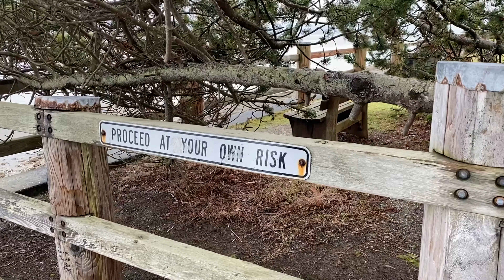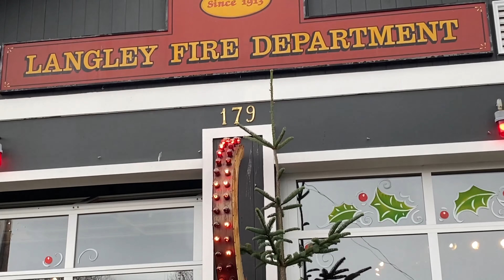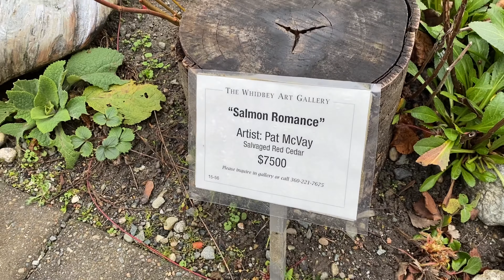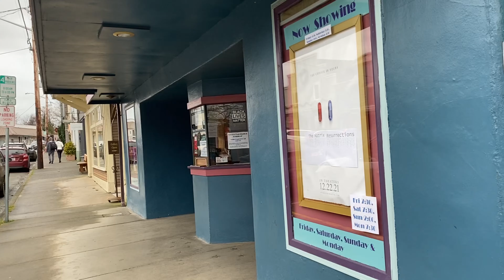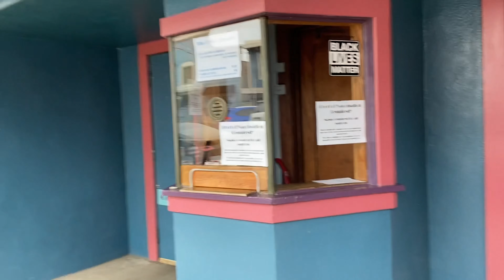Whidbey Island parte 2 - A maior ilha de Washington | Things to do in Seattle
Hoje vamos explorar Whidbey Island que é a maior ilha de Washington, a cerca de 1 hora ao norte de Seattle. Foi um passeio muito incrível.
Para chegar lá pegamos uma balsa na cidade de Mukilteo.
Só o passeio de balsa já é diversão garantida.
Passeamos pela praia e pelas ruas da cidade, repleta de lojinhas e restaurantes.
Foi um passeio muito agradável e aproveitamos o friozinho do inverno aqui de Seattle.
Eu sou a Cláudia e moro aqui nos Estados Unidos desde 2018 e gravo vídeos para compartilhar com vocês todas as minhas descobertas. Vem comigo conhecer mais um lugar encantador para visitar.
Beijos